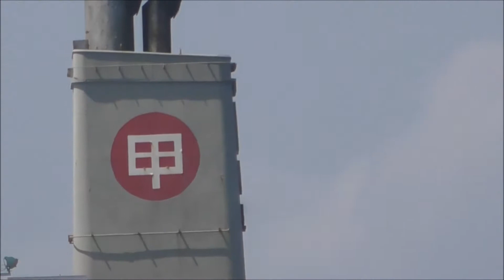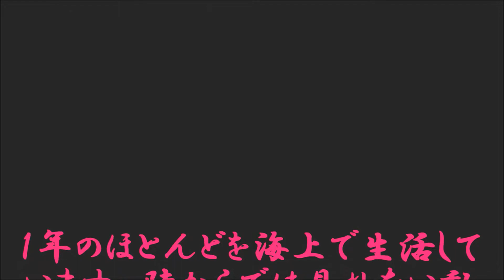近海大型タンカー『第五甲山丸』速吸瀬戸